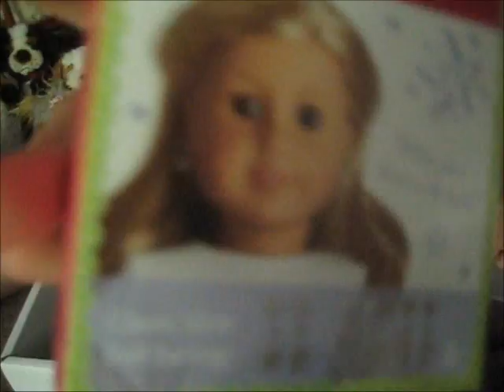A Strange Package Came Today. . .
InnerStarU: Payton268